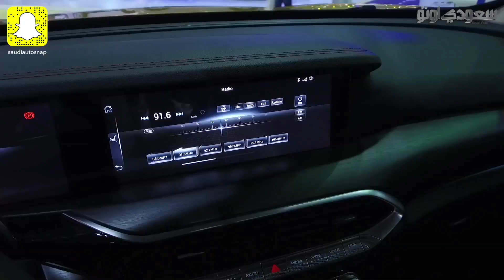FAW T77 موديل 2020 T77 فاو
.فيديو حصري من معرض جدة الدولي للسيارات 2019 يستعرض من جناح شركة تأجير وكلاء سيارات فاوسيارات فاو  في المملكة العربية السعودية، السيارة فاو T77 موديل 2020 والتي تتميز بالتصميم العصري والمقصورة الأنيقة والتجهيزات المتطورة والسعر المنافس لمعرفة التفاصيل شاهد هذا الفيديو.